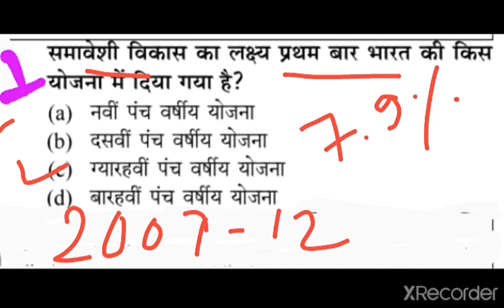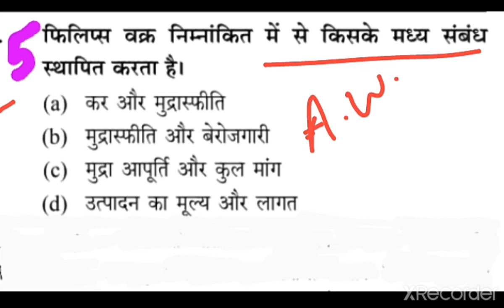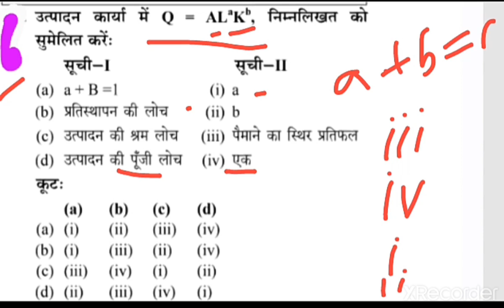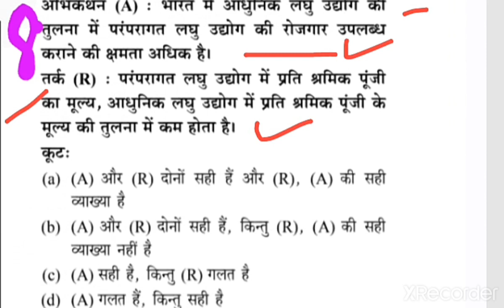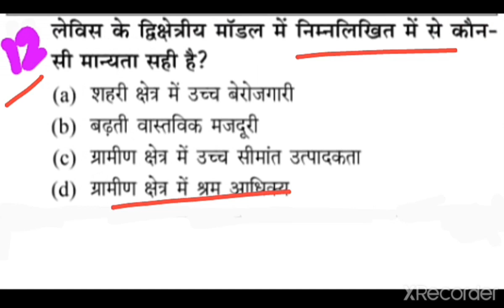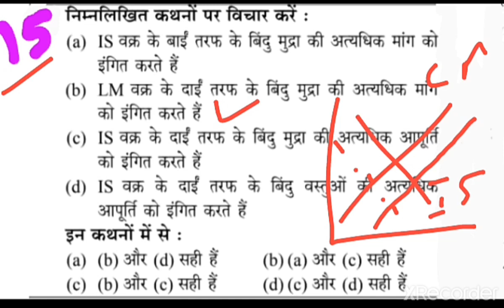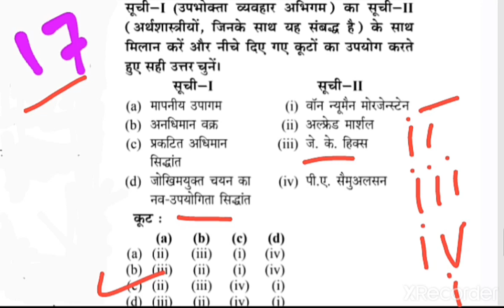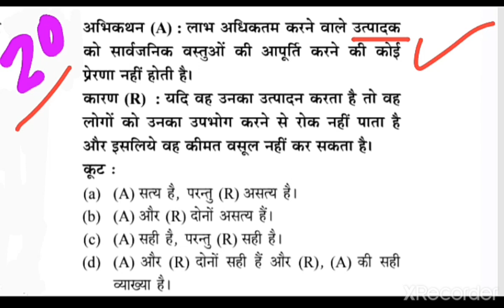ECONOMICS (अर्थशास्त्र) Multiple Choice Question|| Economics MCQs for NET SET School lecturer UPSC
अर्थशास्त्र के लिए बहुविकल्पी प्रश्न